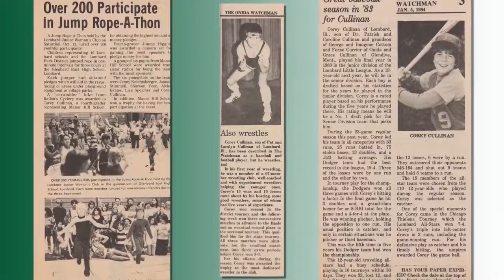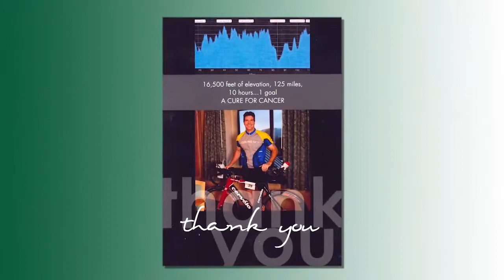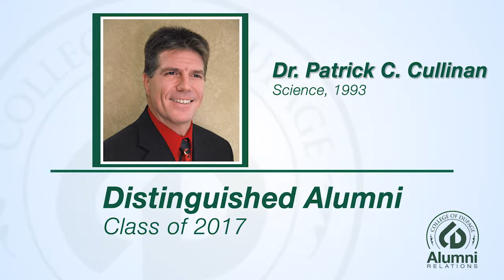2017 Distinguished Alumni - Patrick C. Cullinan, D.O.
Patrick C. Cullinan, D.O.
Patrick Cullinan lives by the creed if something is worth doing, it is worth doing to the best of your ability. For starters, Cullinan took classes at COD for a year and in that time completed two years’ worth of credits. The former Marine went on to finish two bachelor’s degrees with cum laude honors at the University of Illinois and a doctorate of osteopathy at Midwestern University, graduating fourth in his class. He specialized in not one but three medical areas and was inducted as a Fellow of the Society of Critical Care Medicine, the American College of Osteopathic Emergency Medicine and the American College of Internists.

Cullinan serves as medical director for Centene, a Fortune 500 company that provides services to government-sponsored healthcare programs, focusing on under-insured and uninsured individuals. He is also a lecturer, researcher, clinical professor, mentor and father to three young children. Cullinan was part of a medical assistance team that helped more than 2,000 in the aftermath of Hurricane Katrina.